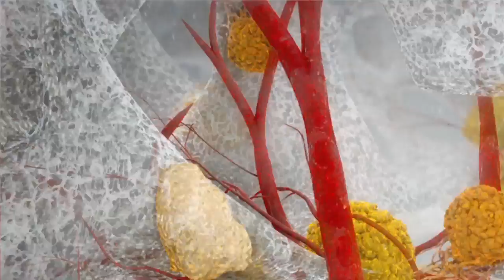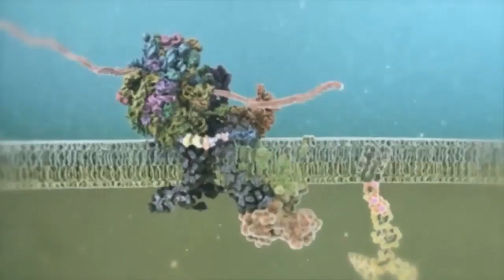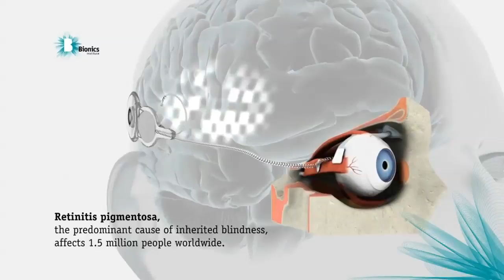JACK PARRY ANIMATION SHOWREEL WEBSITE BACKGROUND